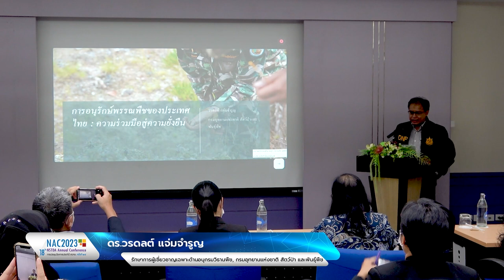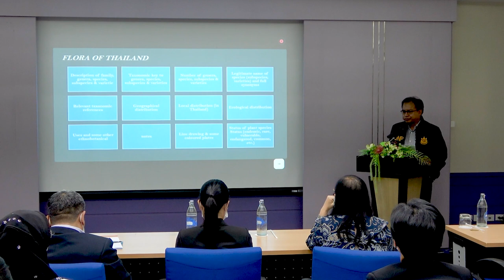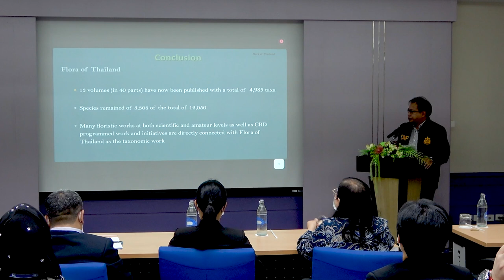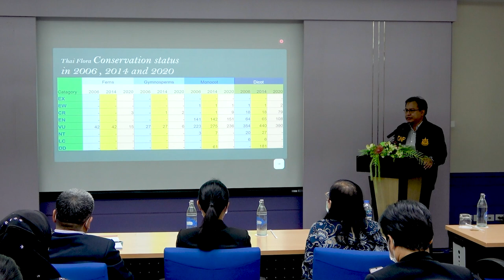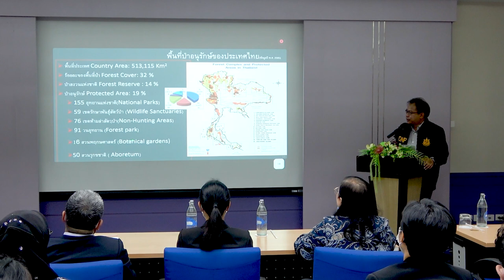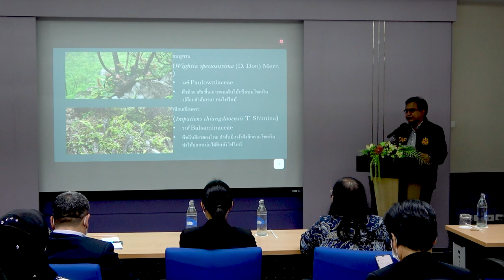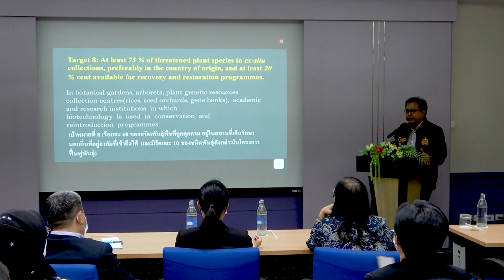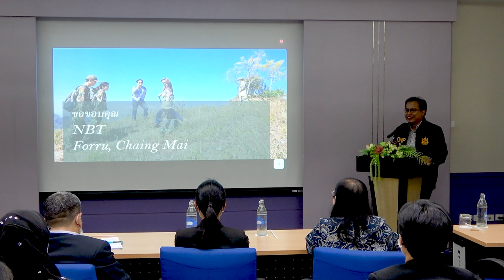ร่วมเสริมสร้างความเข้มแข็งของเครือข่ายองค์กรเพื่อการอนุรักษ์ทรัพยากรชีวภาพของประเทศฯ ด้วย วทน. (3/9)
การบรรยายหัวข้อ "ความร่วมมือในการจัดการทรัพยากรพรรณพืชไทย" โดย ดร. วรดลต์ แจ่มจำรูญ รักษาการผู้เชี่ยวชาญเฉพาะด้านอนุกรมวิธานพืช กลุ่มงานพฤกษศาสตร์ป่าไม้ หอพรรณไม้ กรมอุทยานแห่งชาติ สัตว์ป่า และพันธุ์พืช ในการสัมมนาหัวข้อ "ร่วมเสริมสร้างความเข้มแข็งของเครือข่ายองค์กรเพื่อการอนุรักษ์ทรัพยากรชีวภาพของประเทศอย่างยั่งยืนด้วย วทน. (Empowering sciences and technology for sustainable conservation programs)" ในการประชุมวิชาการประจำปี สวทช. ครั้งที่ 18 (NAC2023) จากห้องประชุม CC-307 อาคารศูนย์ประชุมอุทยานวิทยาศาสตร์ประเทศไทย จ.ปทุมธานี วันอังคารที่ 28 มีนาคม 2566 เวลา 13.00 – 16.40 น.